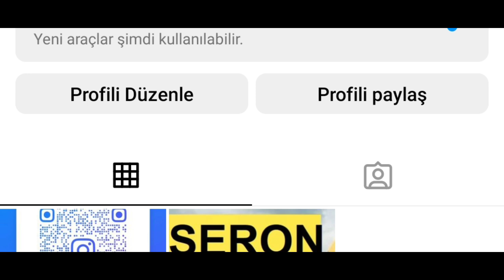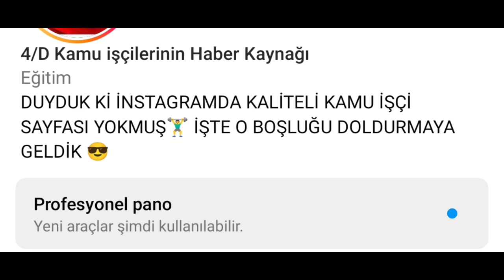Kamu İşçilerine bir sürprizimiz var! Yalnızca 1 dakika!